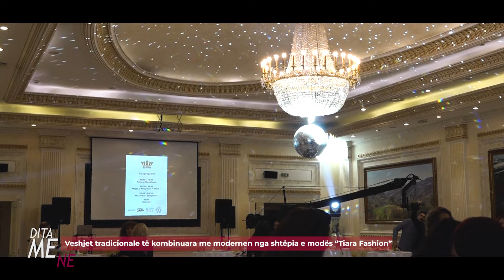Veshjet tradicionale të kombinuara me modernen nga shtëpia e modës “Tiara Fashion”